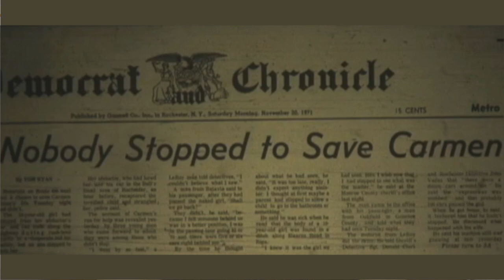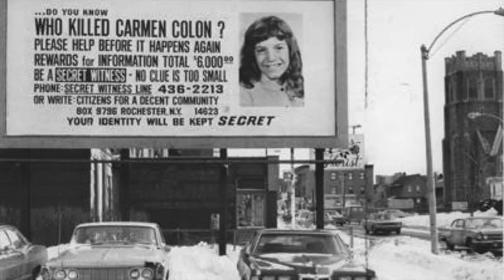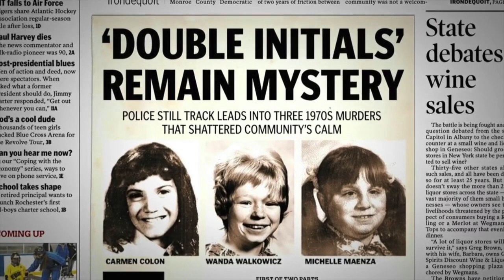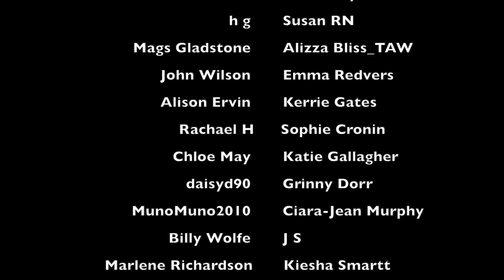UNSOLVED SERIAL KILLER: THE ALPHABET MURDERS | MIDWEEK MYSTERY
WHAT I'M WEARING:
TOP ► Stradivarius
NECKLACE ► ASOS

SOURCES:
Nightmare in Rochester: The Double-Initial Murders by Michael Benson and Donald A Tubman